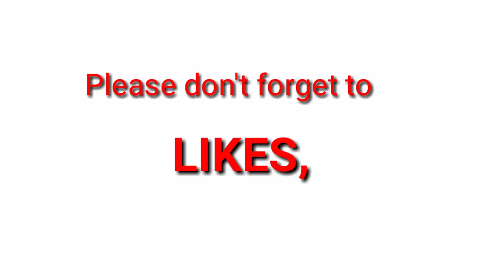January 14, 2020 War between America and Iran (What's next?)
This video tells about the killing of Iranian military general, Qasem Soleimani by the American USAF MQ-9 Repear Drone through the order of American President.